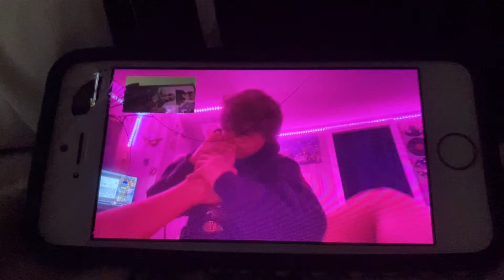This video is pointless | chicken Tyler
This video is pointless it’s me showing a video of Tyler and then running into the bathroom at 12 am

But school clog coming soon I guess